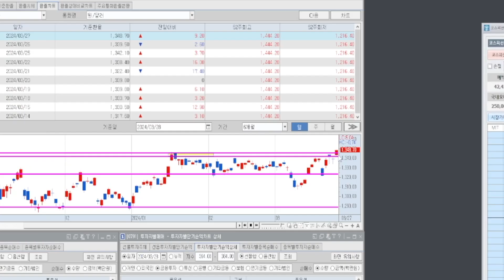국내선물 거래 3월 28일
[손실제로] 매일 오전 8시30분에 시작되는 라이브 방송에 오신 여러분, 환영합니다!

손실제로는 해외선물과 국내선물의 시황을 중점적으로 분석하는 곳입니다.

주식 및 투자에 관심이 있으신 분들께는 유용한 정보를 제공하고, 함께 투자의 성공을 이루어 나가는 것을 목표로 합니다.
매일 아침, 손실을 최소화하고 이익을 극대화할 수 있는 전략과 통찰력을 제시하는 손실제로와 함께하세요.